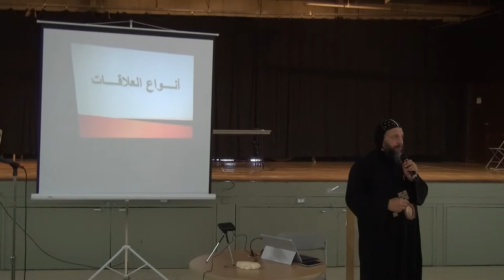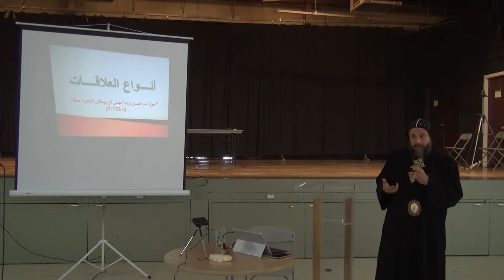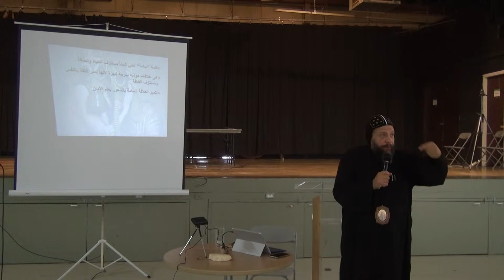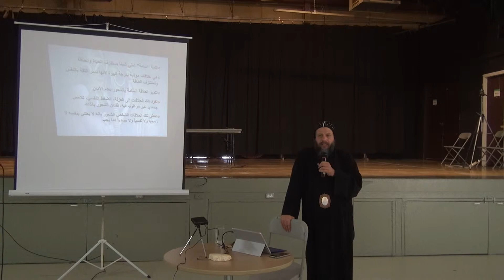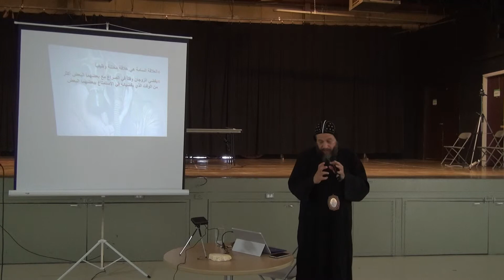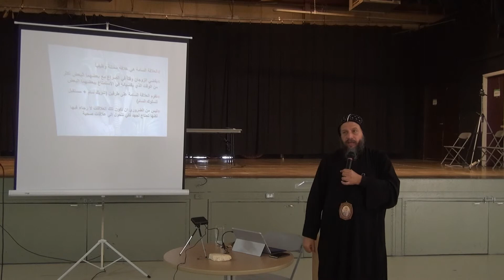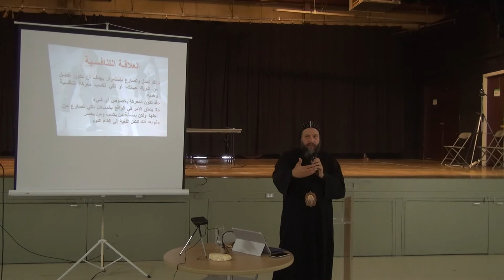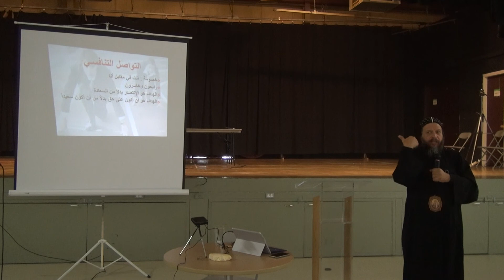Bishop Anba Youssef, Squamish (Vancouver) Convention May 2015, File #1